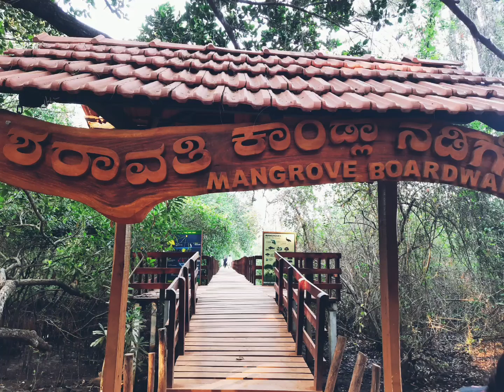kandlavana karnataka honnavara mangrove_forest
Sharavathi Kandla Mangrove Boardwalk